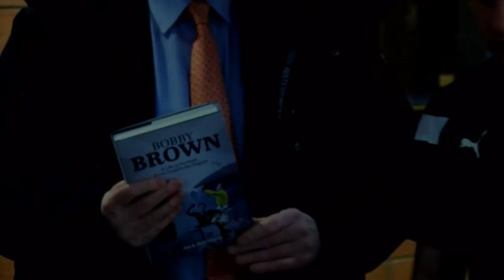NEWSWRAP | 15 Dec 2017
Graeme Murty drinking tea and a couple of great strikes in training in this weeks newswrap.